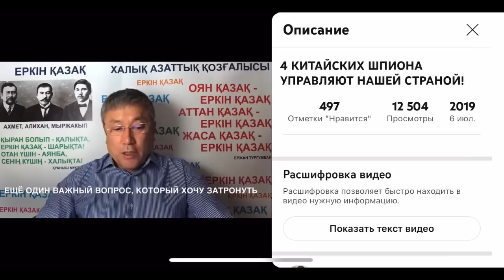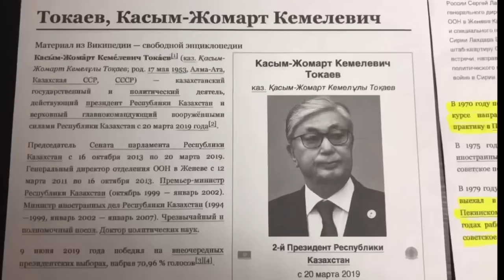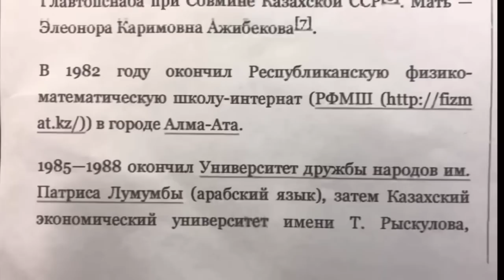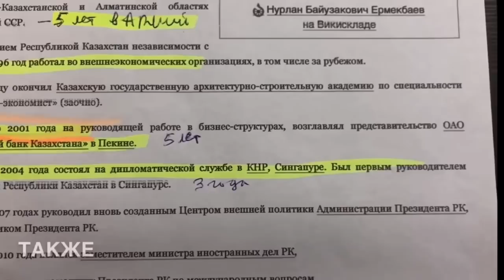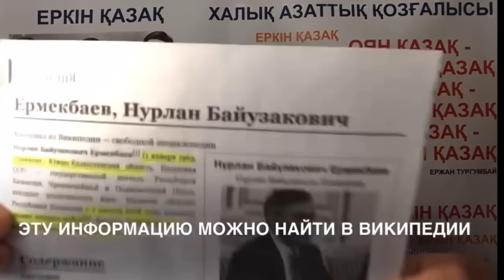ТҮБІ ҚЫТАЙДЫҢ ТОРЫНА ТҮСЕТІМІЗДІ МЕН 05.07.2019 ж АЙТТЫМ.